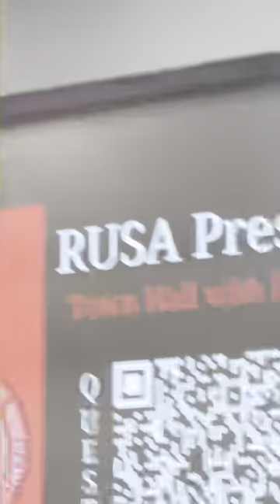Rutgers President Escorted Out By Security After Town Hall Cut Short By Anti-Israel Protesters